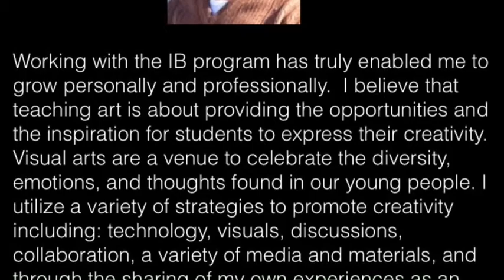Praveen David -Art Teacher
Experienced and trained Visual Arts Instructor
IGCSE Moderator - 12 years
IB examiner - 3 years